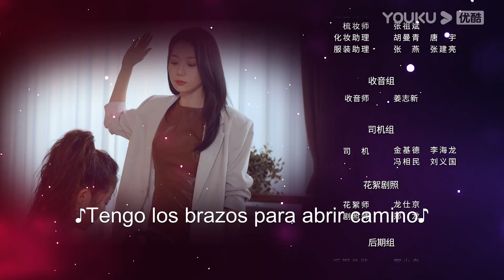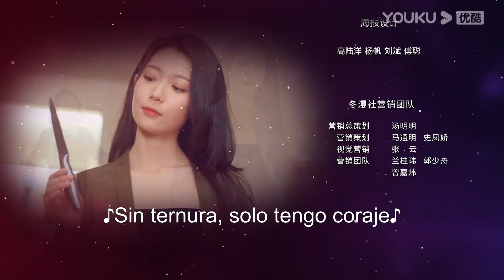ESPSUB [No me mientas] EP02 | Moderno/Romance | Venganza de la esposa | YOUKU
★Para los miembros de APP: 4 episodios el primer día y después 2 episodios cada día.
★Para los no miembros: 1 episodio cada día.

[No me mientas] Los padres murieron inesperadamente, dejando solas a las dos hermanas dependiendo la una de la otra. Hubo rumores en el vecindario de que ellas habían recibido una gran compensación, pero las dos nunca respondieron. A medida que crecieron, las dos hermanas se casaron, pero inesperadamente el esposo de la hermana mayor estaba ansioso por la compensación, y el cuñado más joven era violento e ignoraba a la familia. Cuando descubrieron la verdadera naturaleza de sus maridos, las hermanas lucharon juntas y avanzaron hacia una nueva vida mejor.

★Protagonistas: Mu Leen / Li Xinghao / Wang Yingfei / Dong Xinyun / Du Sun Yuyu / Li Bingrun / Jin Mengyi / Zhang Aiyue / Li Xinglin
★Episodios: 26